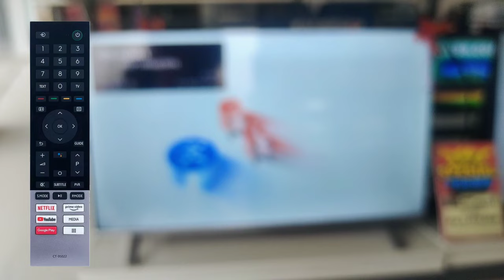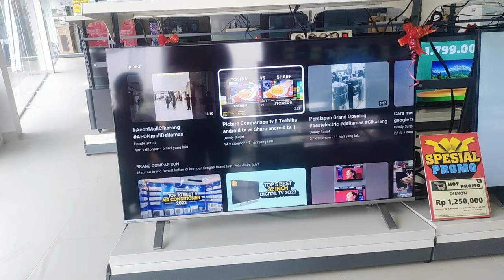Cara menyambungkan wifi ke tv Toshiba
Cara koneksi internet wifi pada tv Toshiba jenis android tv atau google tv.

Hai semua di video kali ini gua mau kasih tutorial cara menyambungkan/mengkoneksikan wifi atau jaringan internet wireless pada android tv dan google tv Toshiba.
simak terus video ini

Video terkait:
cara Konek wifi ke tv Toshiba
tutorial wifi tv Toshiba
cara mengkoneksikan wifi ke tv Toshiba
android tv Toshiba
google tv Toshiba
smart TV Toshiba
Tutorial cara menyambungkan jaringan internet ke smart tv
Konek wifi ke smart TV Toshiba
konek wifi tv Toshiba
wifi ke tv Toshiba
cara mengaktifkan internet wifi di tv Toshiba
tv Toshiba
wifi tv Toshiba